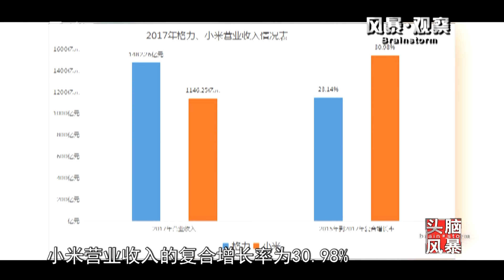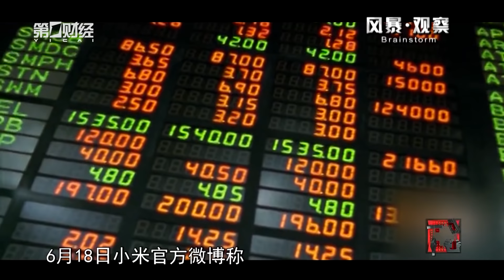【头脑风暴】新巨头：谁能超越BAT？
5 月2 日，小米提交招股书，正式申请在香港上市，此次上市也将是2014 年来全球最
大IPO。接近小米IPO 中介方人士对第一财经独家透露，眼下保荐人、投行、潜在投资人
普遍接受当前估值至少在700 亿美元，IPO 之后短期内小米市值超过1000 亿美元把握很
大。另一边，随着2018 年的到来，雷军与董明珠的5 年10 亿豪赌行将期满，胜负也即将
揭晓。公开数据显示，2017 年，格力和小米的营业收入分别为1482.26 亿元、1146.25 亿
元，相比较五年前，二者营收差距已大幅减小，2015 年到2017 年，小米营业收入的复合
增长率为30.98%，超过了格力的23.14%。
不仅仅是小米，位列可能超越BAT 行列的独角兽公司还有今年拉开了世纪大战的双方
--滴滴和美团。去年3 月发布的《2017 年中国独角兽企业发展报告》显示，滴滴估值560
亿美元，位于蚂蚁金服和小米之间。而根据美团点评CEO 王兴透露的数据，美团点评2017
年全年的交易额是3600 亿元，收入为330 亿元。早在今年3 月27 日，路透社就曾传出美
团已经启动赴港IPO 的计划。知情人士称，美团已经接洽了美银美林、高盛集团以及摩根
士丹利三家投行，为最快于今年晚些时候在香港启动的IPO 事宜做准备，估值在600 亿至
800 亿美元之间。
然而,近日，港股市场一批新经济“独角兽”股票遭遇破发。数据显示，在今年上市的
83 只港股新股中，截至上周已有逾50 只股价处于破发状态，其中逾14 只破发幅度超过
35%。刚刚向港交所递交上市申请的小米公司也受到影响，遭多家投行调低估值。
那么，在这样的局面下，雷军是否会在这场与董明珠的10 亿豪赌中最终胜出？互联网
巨头的资本博弈，谁又能成功笑傲江湖？此外,目前风头正热的小程序能否成为下一只独角
兽去竞争BAT?本期风暴将深度探讨这些话题。